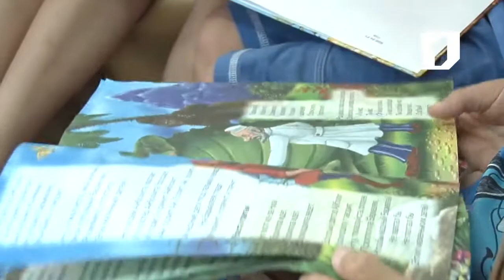Утренний эфир / Воспитание мальчиков